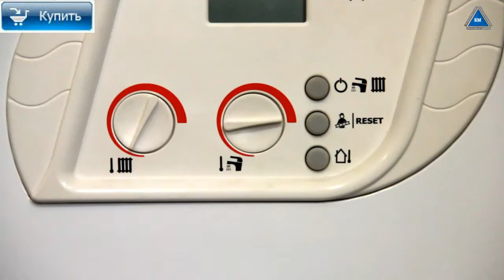Газовый котел Teplowest CLASSIC OPTIMA+ (АГД-18-С-М)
Котел газовый настенный TEPLOWEST АГД-18-С-М и модель Котел газовый настенный TEPLOWEST АГД-18-С оптовая цена - склад киев. Доставка по всей Украине.  Компания Электромотор Киев. Контактный телефон 5000888